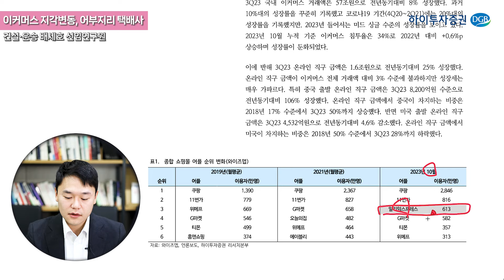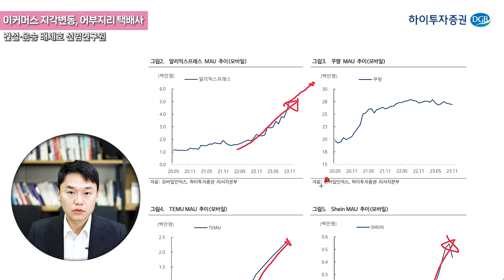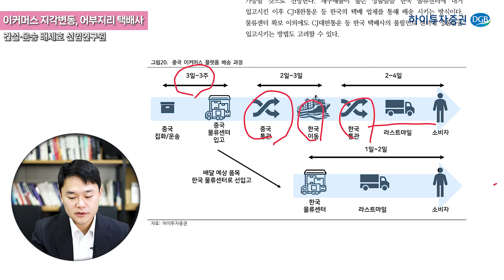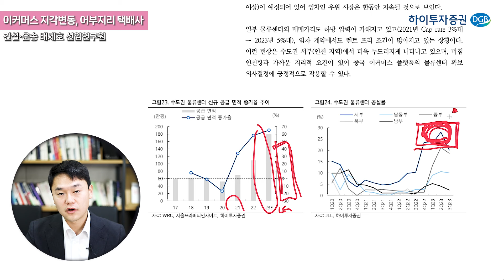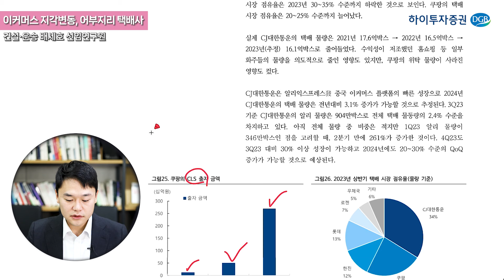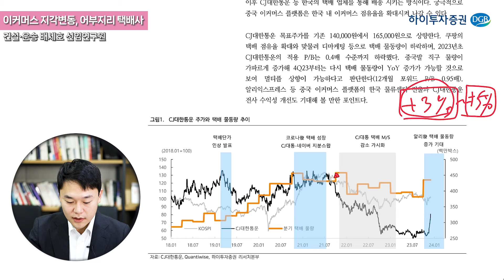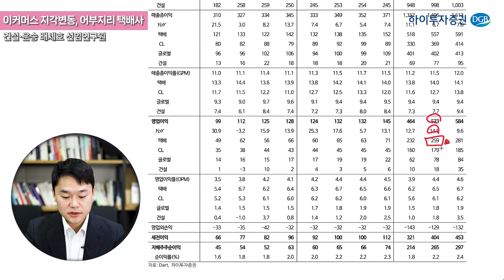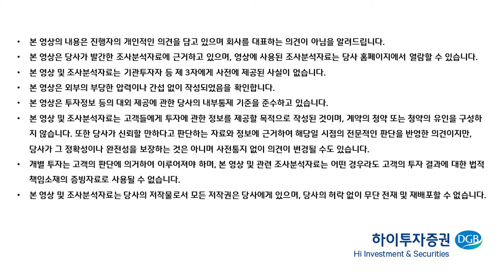[운송] 이커머스 지각변동🚅어부지리 택배사👍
[산업분석]
1. Summary
2. 중국 이커머스 플랫폼의 침투율 상승

[기업분석]
CJ대한통운

- 하이투자증권 이벤트 보고 비대면 계좌개설 하러가기